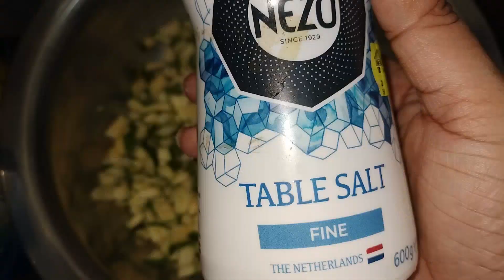ഒരുതവണ ഉണ്ടാക്കിയാൽ വീണ്ടുംഉണ്ടാക്കും simple & tasty മാങ്ങ അച്ചാർ ആണ് 😋👌\ Manga Achar \ Mango Pickle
Manga Achar
Mango pickle